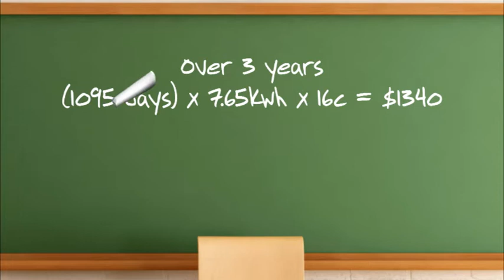Gotta Getta Group - Solar School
Gotta Getta Group's latest Solar advertisement from Crisp Advertising.